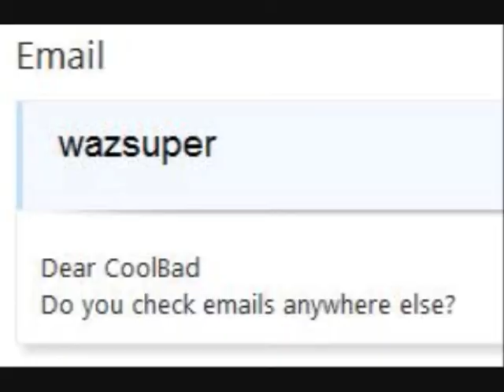CoolBad Email #29: JELLY SODA!?!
CoolBad cleans Frenchies APT while she recover from surgery, and then jelly soda happens

YouTube.Com Privacy